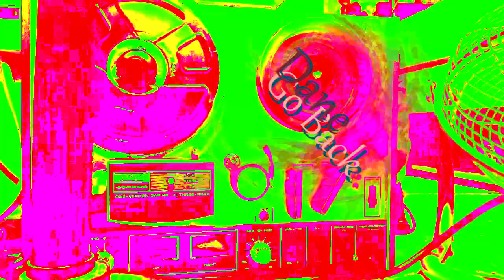Dane - Go Back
--Support--
Dane